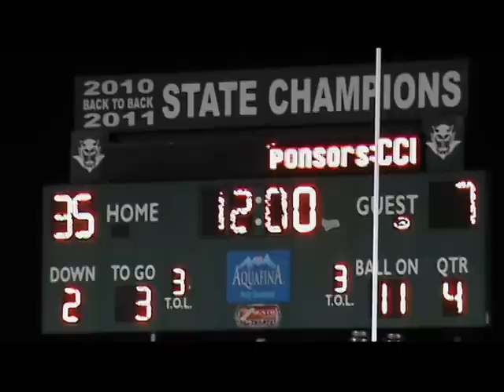Hurricane Warning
Hurricanes roll into town